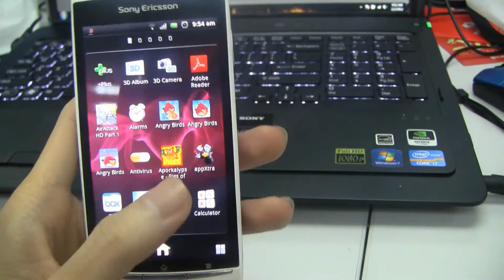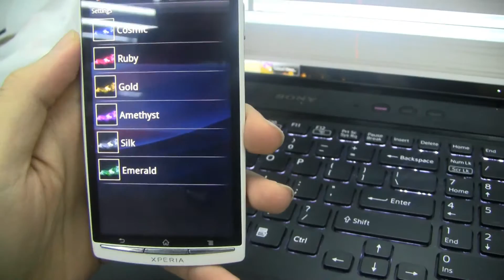Official Xperia S "Cosmic Flow" now on Xperia Arc S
This one is called Cosmic Flow, the groovy new Xperia live wallpaper most commonly seen on the Sony Xperia S. It responds to the homescreen touch, and is available in six colours (Cosmic, Ruby, Gold, Amethyst, Silk and Emerald).

Cosmic Flow is default homescreen of the 2012 Xperia series only, if you own other Xperia handset, you can download it